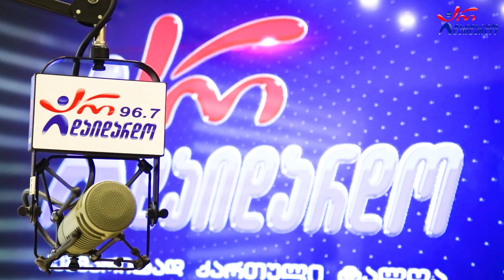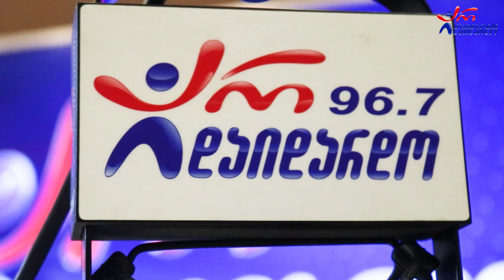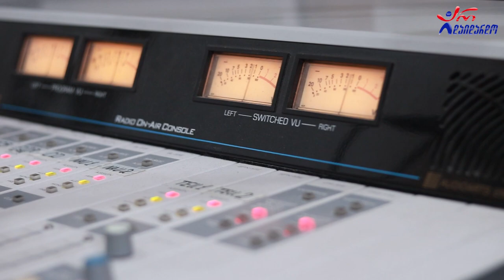მაესტრო/ ჯგ. ზარზმა. გადაცემა "რადიო დუეტი". 30.12.2022. ვიდეო კოლაჟი / Maestro/ Zarzma. Radio Dueti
2022 წ.  30 დეკემბერი
☛ პარასკევი - 17:00. გადაცემა "რადიო დუეტი თაკოსთან ერთად". სტუმრად მაესტრო. ვიდეო კოლაჟი